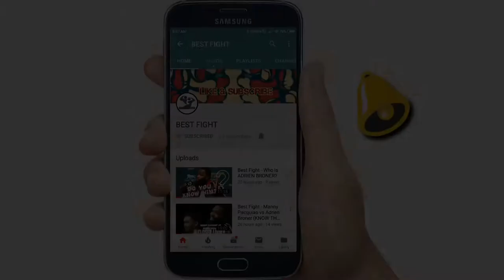Black Widow vs Nightcrawler - Side by Side Infiltration Fight scenes